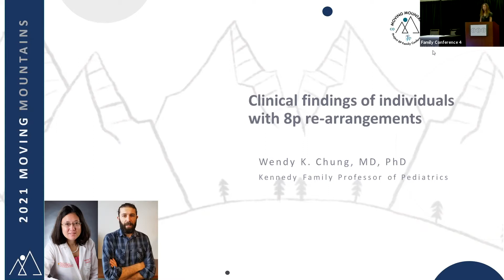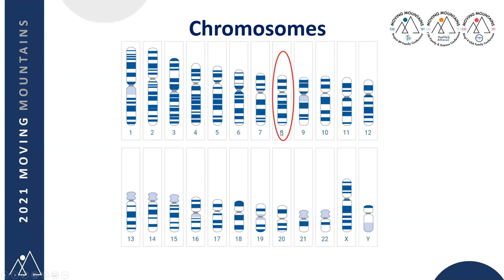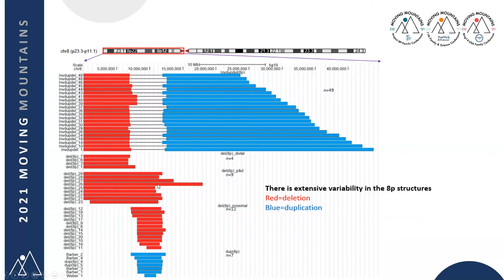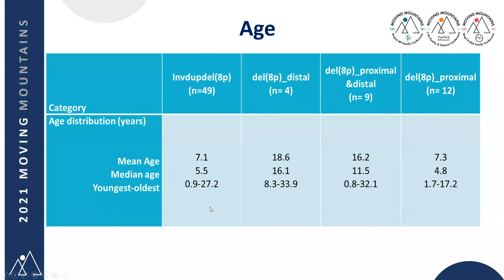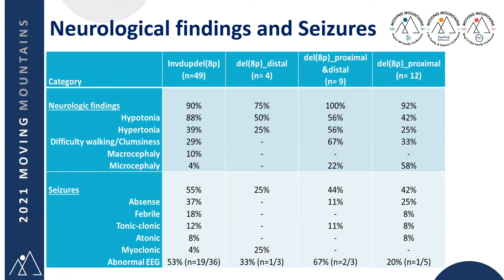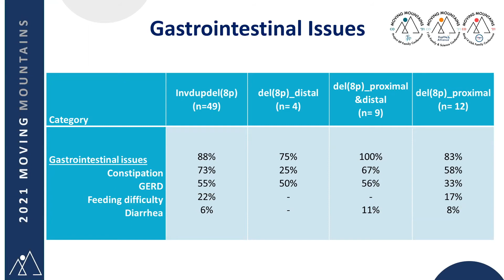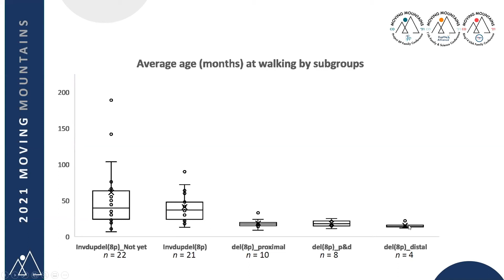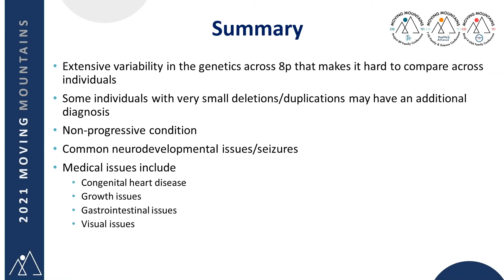Clinical Finding of Individuals with 8p re arrangements